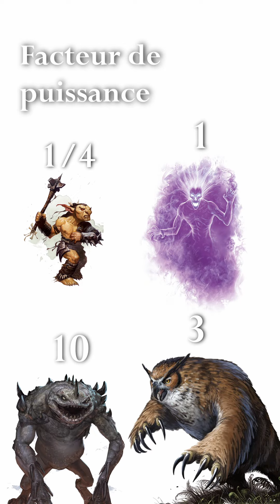Quelle est la créature la plus puissante de D&D ? (Le bestiaire du MJ, épisode 10)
Entre les dragons vénérables, les T-Rex de 30 mètres, les princes démons, les archanges et les nombreuses divinités du Panthéon, quelle serait l'entité la plus puissante de l'univers de Donjons et Dragons ? Le débat est ouvert !